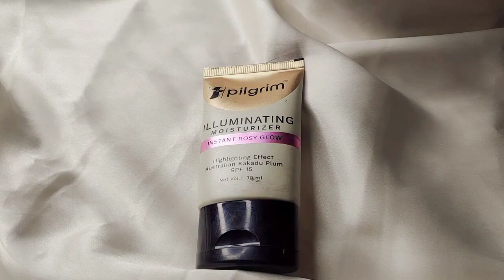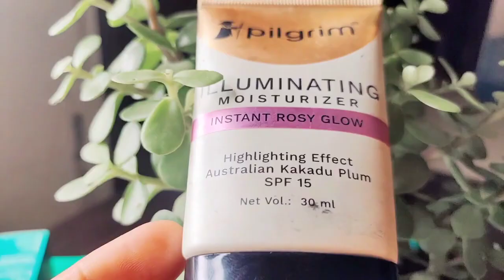Pilgrim Glow illuminating Moisturiser Review | My Glow Secret | Best Moisturiser For Glow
About Vlog |

Pilgrim Glow Moisturiser Review,
My Glow Secret,
Pilgrim illuminating Moisturiser Review,
How to use pilgrim moisture,
Best Moisturiser For Glowing skin,

Must Follow Here 👇
Instagram ID

Hope so u Enjoyed full video☺️

Allah Hafiz